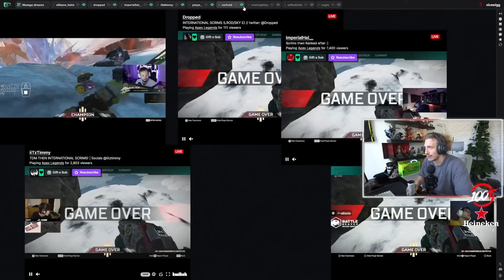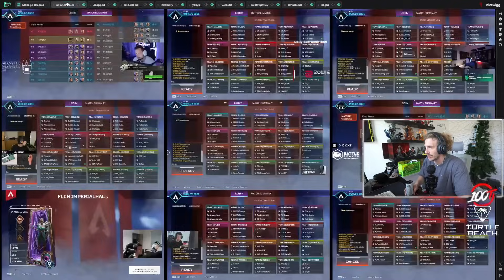Nicewigg Reacts To Verhulst's Havoc Destroying Pro's In ALGS Lan Scrims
** Get your daily dose of Apex Legends competitive action with JUST CLIP IT! **

We cut the hottest plays from ALGS, tournaments, and the Apex competitive scene, all in one place. Witness insane clutches, strategic team wipes, and mind-blowing plays from every angle - including multiple POVs!